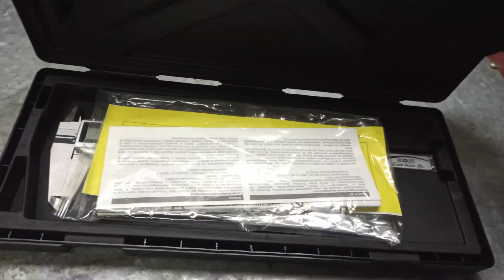DESARMAMOS EL MOTOR Y MODIFICAMOS LA ESTETICA DEL KENIA...🤩🚀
BUENO AMIGOS ACA LES DEJO ALGO PARA QUE SE DIVIERTAN, SI LES GUSTA DEJEN UN LIKE O UN COMENTARIO.. LOS QUIERO.